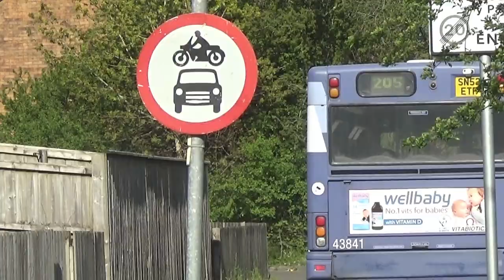First Cymru 43841 Dennis Dart In Carmarthen 2021